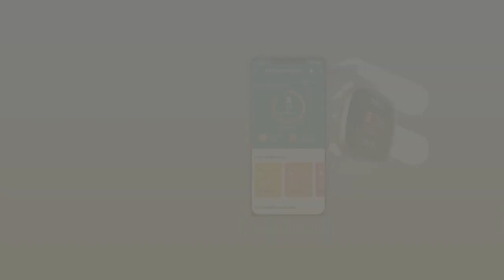best Fitbit Versa 3 Health and Fitness Smartwatch, Amazon Exclusive Color GPS 24/7 Heart Rate review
best Fitbit Versa 3 Health and Fitness Smartwatch, Amazon Exclusive
Color GPS 24/7 Heart Rate review Optimize your workout routine with a Daily Readiness Score that reveals if you’re ready to exercise or should focus on recovery (requires Fitbit Premium membership. Premium content recommendations are not available in all locales and may be in English only)

Run, bike, hike and more phone-free-and see your real-time pace & distance-with built-in GPS. Then check out your workout intensity map in the Fitbit app best Fitbit Versa 3 Health and Fitness Smartwatch, Amazon Exclusive
Color GPS 24/7 Heart Rate review

Color GPS 24/7 Heart Rate review Free 90-day Fitbit Premium trial for new Premium users (New Premium users only. Valid payment method required. Content and features may vary by language and are subject to change)